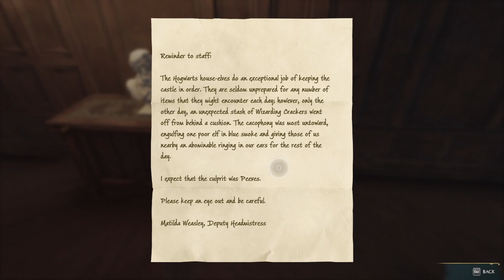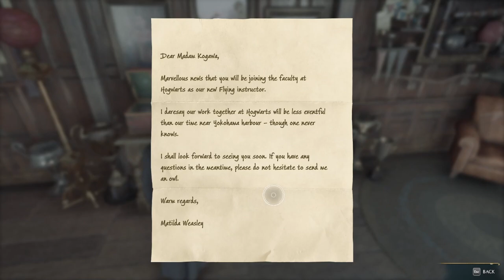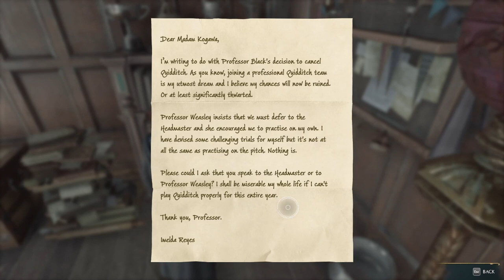Hogwarts Legacy - A Ravenclaw's Journey Episode 10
Frankie attends her first Beasts class.  Frankie's new friend, Poppy, introduces her to an exciting creature.  Caretaker Moon asks Frankie for a favor.  Frankie learns the Alohomora, Flipendo, and Glacius spells.  Lodgok asks Frankie for a favor.